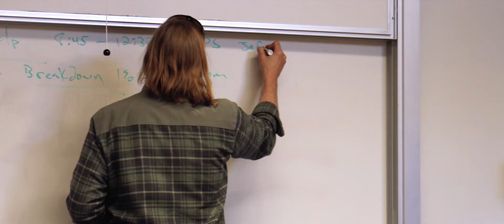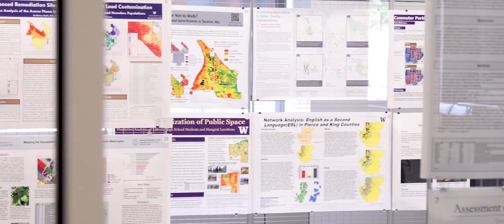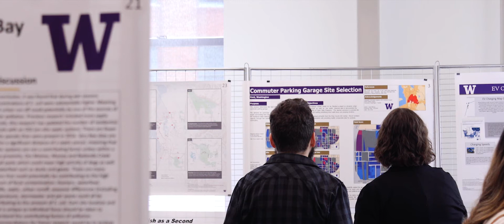President's Medalist 2018 Leslie Kirk / UW Tacoma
“I didn’t graduate from a traditional high school. I have holes in my education,” said Leslie Kirk, UW Tacoma’s 2018 President’s Medalist, who is getting her BA in sustainable urban development, along with a certificate in geospatial information systems. The President’s Medal is given each year to the graduate with the most outstanding academic record.

Kirk is a transfer student, coming to UW Tacoma in 2016 from Tacoma Community College. She has been on the Dean’s List every quarter at UW Tacoma, and received the Director’s Award for Academic Excellence in Urban Studies in 2017.